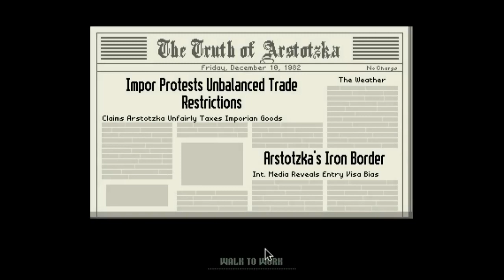Let's Play Papers, Please Part 6: What Up, Beardo?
Fuck the press. @pkollar pisses off journalists while @austin_walker and @bleatingheart get caught up in some intrigue. And, as always, things get more complicated.